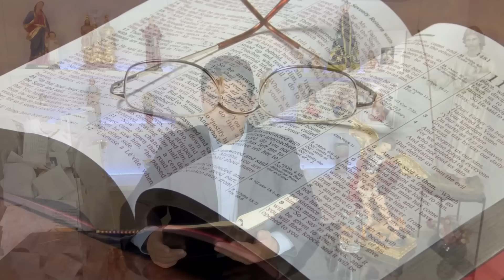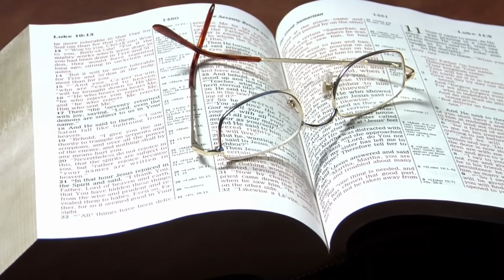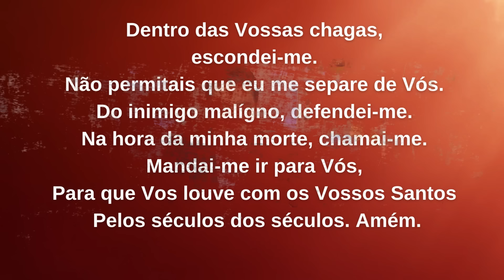Oração da Noite – SEGUNDA-FEIRA - 05.02.2024 - Padre Robson de Oliveira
Reflexão - Jesus cura a todos aqueles que O procuram.
As pessoas ouviam falar de Jesus e O procuravam, pois sabia que Ele as curaria das suas enfermidades onde quer que estivesse. A fé em Jesus as movia e elas não tinham nenhuma dúvida. Por isso, Jesus curava a todos que O tocavam. Fazendo um paralelo com os dias de hoje nós percebemos que as pessoas ainda não têm consciência de que Jesus cura a todos aqueles que O procuram no lugar onde Ele se encontra. Não acreditam que Ele está presente na Eucaristia, na Palavra assim como também no nosso coração. Muitas pessoas apregoam que todos os caminhos considerados bons nos levam a ter uma experiência com Deus, porém, quando conhecemos a Jesus realmente e temos acesso a Sua Palavra nós descobrimos que Ele é o Único Caminho que nos leva ao Pai. Encontramos verdadeiramente Jesus nos ambientes em que se prega e se vivencia o Evangelho.  É aí, portanto que as coisas acontecem, e onde adquirimos sabedoria e santidade.  A experiência com a Palavra de Jesus nos dá conhecimento Dele e do Seu amor que cura, que liberta e dá sentido a todas as coisas, até ao nosso sofrimento!  Assim como no tempo em que Jesus pregava a boa nova do reino e os doentes eram curados de toda espécie de enfermidades, hoje também, nós recebemos a cura e a libertação interior dos males que nos escravizam.